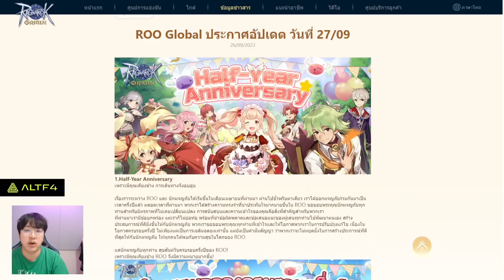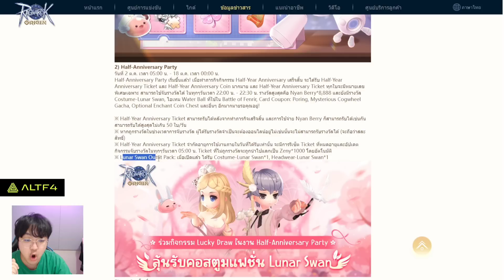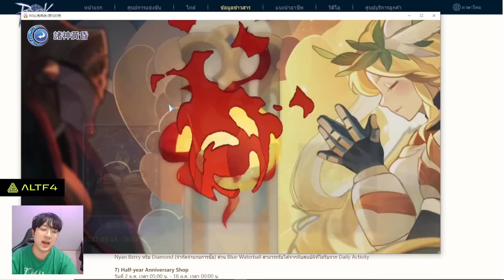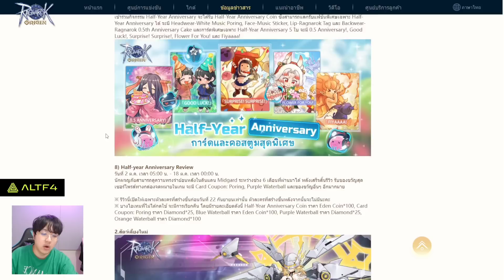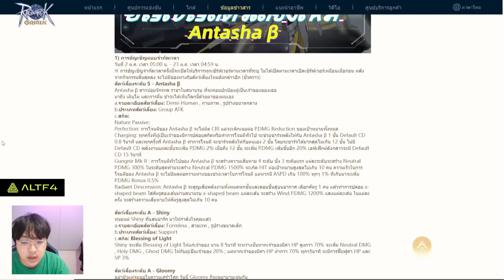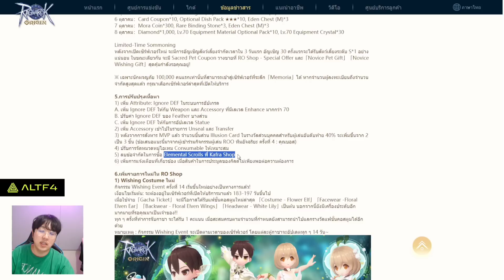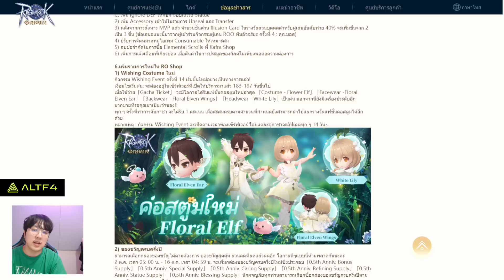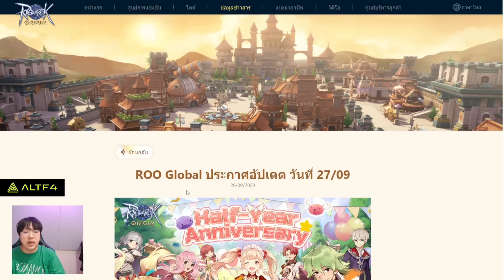สปอย!! กิจกรรมฉลองครึ่งปี มีทั้งแจก ทั้งแฟชั่น ทั้งสัตว์ เยอะโคตรๆ คลิปเดียวจบ!! l Ragnarok Origin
สามารถเติมเองได้ง่ายๆทางWebsite